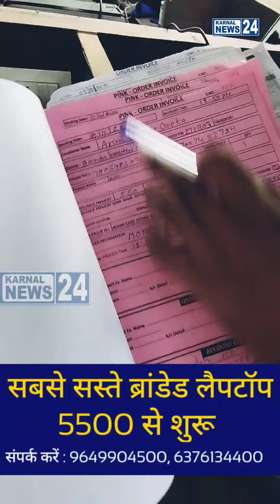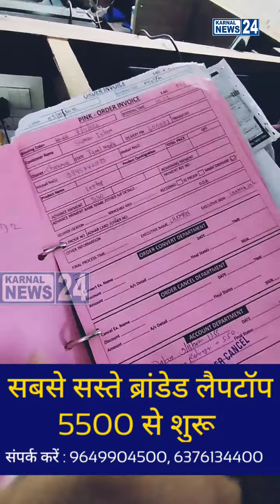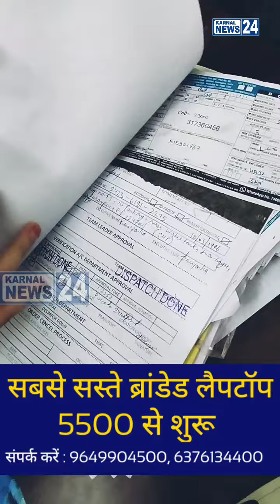सबसे सस्ते Branded LAPTOP व DESKTOP यहां से मिलेंगे, वीडियो देखकर हैरान रह जाएंगे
धड़ाधड़ कट रहे चालान!! चालक ने अपना नाम नहीं बताया तो पुलिस ने क्या कहा सुनिए!!

news anchor slurred speech,
news and features,
a newszn,
a news live,
a newszn song,
a newspaper,
a newspaper paragraph,
a news corporation company logo,
a news corporation company,
a news nz,
a newspaper composition,
a newsical hope,
news bowl,
news bangla,
news bloopers 2022,
news bowl bigg boss,
news bangladesh,
news background music,
news bd,
news bbc,
news background,
news bloopers all time,
b news live kolhapur,
b news bijapur today,
b news kolhapur live today 2022,
b news ichalkaranji live today 2022,
b news 360,
news channel,
news channel live,
news cnn,
news china,
news channel 5,
news center maine,
news center,
news china taiwan,
news cbs,
news charlotte nc live,
c news untv,
c news live sangli,
c news rahuri,
c news france,
c news 143,
c news kannada,
news derana,
news delhi,
news derana today,
news dw,
news direct,

news,
news live,
news today,
news live today,
news24 live,
news nation,
news live malayalam,
newscapepro,
news24,
news or something future,
newshour,
news nation live,
news flash,
news live stream,
news or something kodak,
news reporter gets hit by stop sign,
news am,
news ary,
news about hurricane ion,
news abc,
news anchor wig,
news and features,
a newszn,
a news live,
a newszn song,
a newspaper,
a newspaper paragraph,
a news nz,
a newspaper composition,
a newsical hope,
news bowl,
news bangla,
news bloopers 2022,
news bangladesh,
news background music,
news bd,
news bbc,
news background,
b news 360,
news channel,
news channel live,
news cnn,
news china,
news channel 5,
news center maine,
news center,
news china taiwan,
news cbs,
c news untv,
c news rahuri,
c news france,
c news 143,
c news kannada,
news derana,
news delhi,
news derana today,
news dw,
news direct,
news debate malayalam,
news dire straits,
news dump,
news death stranger things,
news daily,
dd news live,
dd news,
d news army bharti,
dd news live hindi,
dd news live tamil,
dd news english,
dd news today,
dd news live english,
news ethiopia today,
news english,
news ethiopia,
news edge with fareeha,
news english live,
news emmys 2022,
news europe,